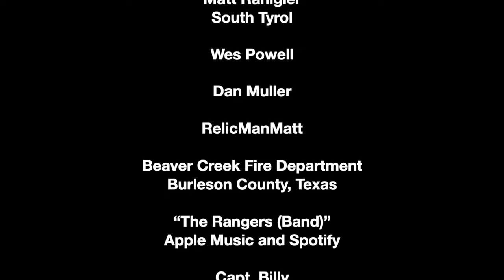Raising 10 Newborn Foster Kittens : End Of Week One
My wife and I foster pets, and right now, we have two cats that just gave birth about a week ago. Each momma has five kittens. This is the second video of our journey of raising these kittens so that they are well-adjusted and comfortable with people, other cats, and dogs. The momma cats will be spayed and put up for adoption at Briggs Animal Adoption Center in Charles Town, West Virginia, once they stop nursing the kittens. The kittens will remain in our home with our other pets until they are old enough to be spayed or neutered, and then they, too, will be put up for adoption.

As always this is a how to metal detecting outdoor adventure vlog that is family friendly and hopefully a fun video.

About Aquachigger:
I like to make videos that promote my lifestyle of outdoor adventure, metal detecting, yapping, searching for river treasure, SCUBA diving, exploring abandoned places, hiking, caving, caring for animals and pets, and observing the things outdoors that often go unnoticed.